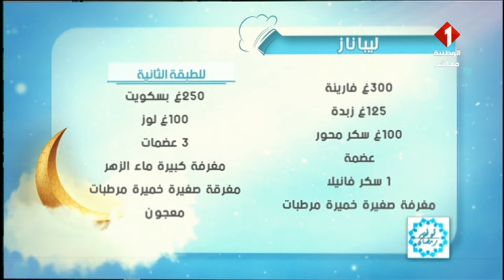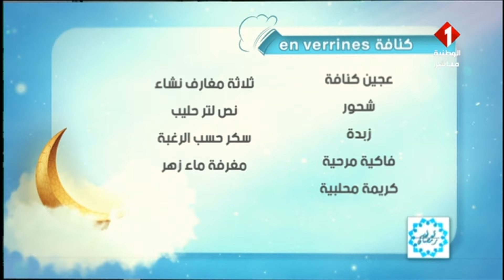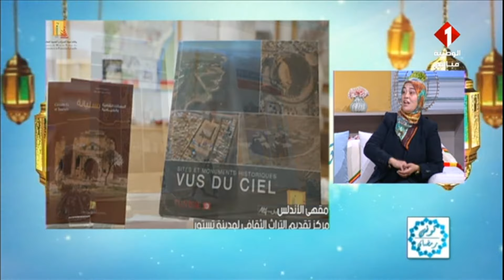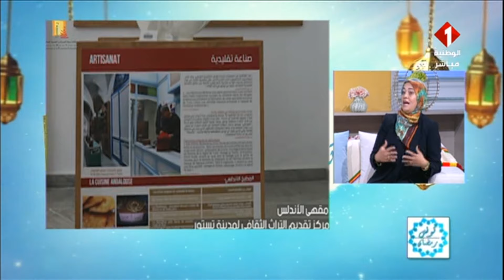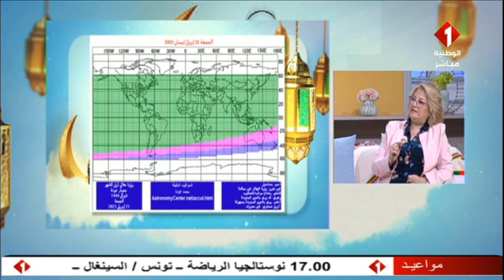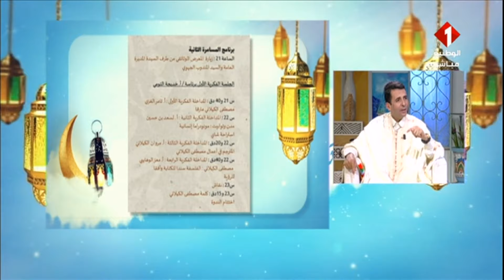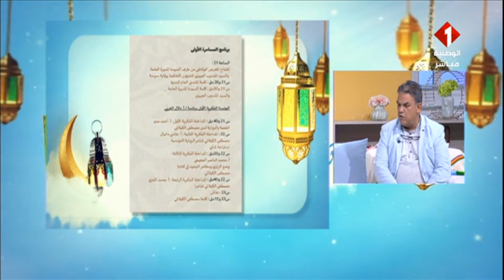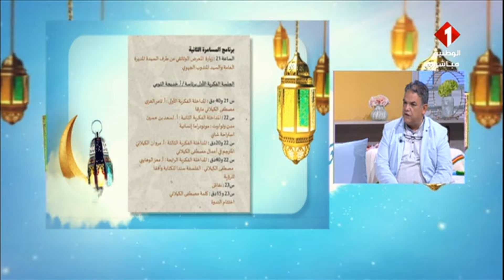برنامج تونس في رمضان ليوم 11 - 04 - 2023